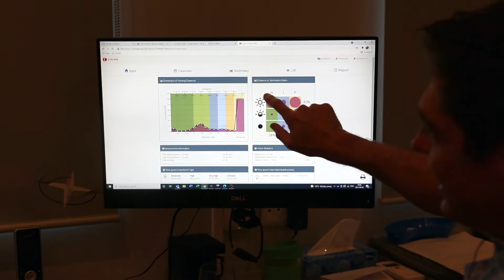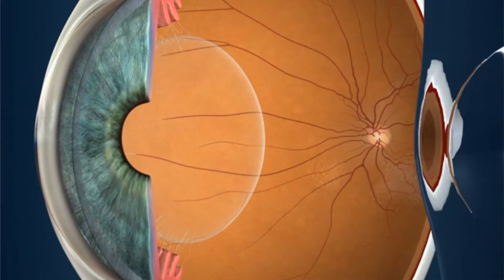Vivior Monitor - Helping to choose the best IOL? | Explained | Dr Dylan Joseph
"Vivior-dynamite comes in small packages" - Dr Dylan Joseph

In this video, Dr Joseph discusses our newest objective data collection device. The Vivior Monitor, a wearable device, uses artificial intelligence to combine data from your visualbehaviour with objective measurements. It also helps us select premium lenses for both cataract and customized lens exchange surgery to suit your visual lifestyle. Furthermore, it gathers data regarding your visual needs when considering LASIK surgery over the age of 45.

In the next video, Dr Joseph will show you how Vivior works and how it collects information about your viewing distances during your daily activities.

Are you thinking about vision correction?